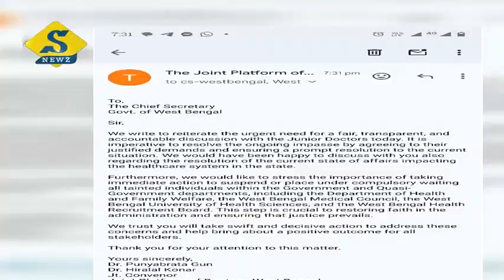জুনিয়র ডাক্তারদের সঙ্গে বৈঠকে মুখ্যসচিব